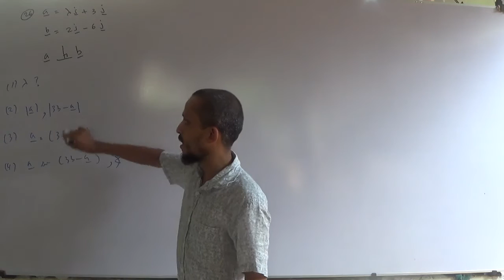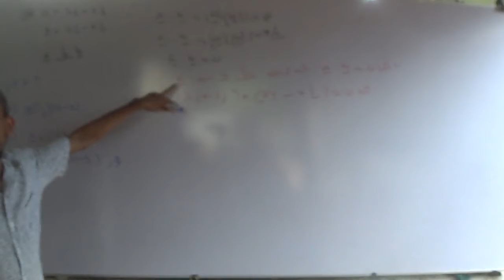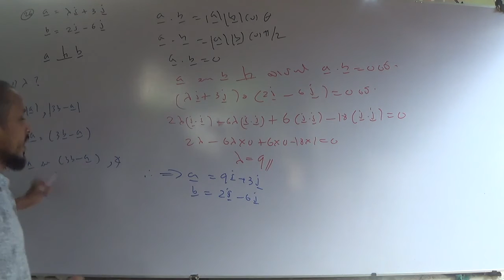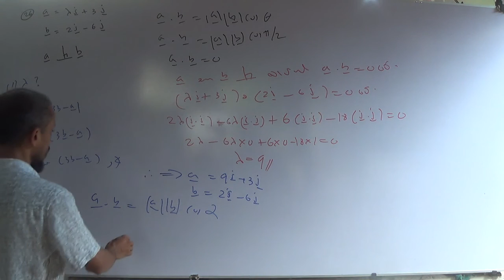2224 [ Exercise 19 ]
මෙම  Play List එකට අදාල වන සියලු ගැටළු සහ වෙනත් තොරතුරු පහත Link එකින් Download කරගත හැක.